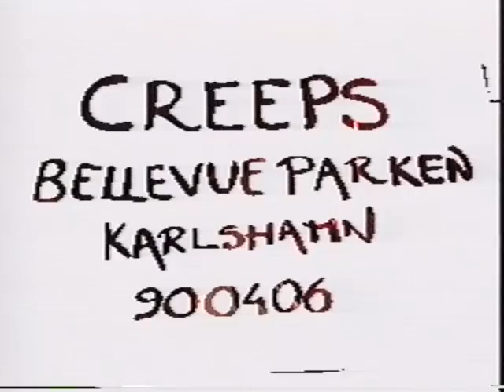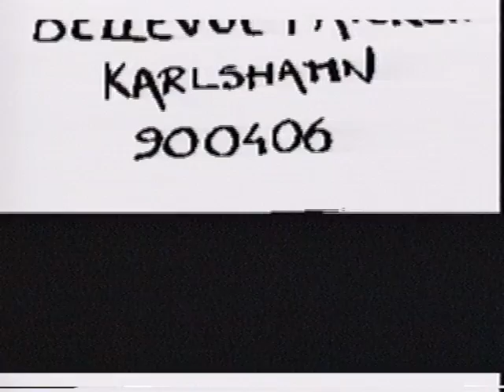The Creeps Bellevueparken Karlshamn Sweden 6 apr 1990 Full Show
The Creeps Bellevueparken Karlshamn Sweden 6 apr 1990 Full Show Made from the Video8/Hi8-master tape
Setlist due to Vectrex 2020
00:00 - Blue Tomato Lore Speech
05:47 - I'd Better Start Running
08:27 - Right Back On Track
11:54 - Sharpshooter
16:17 - Won't Be Losing You
19:46 - Bring some Wood
22:44 - Don't go Away
25:19 - Two Souls
29:27 - I'm Gone
33:26 - Up the Top
37:24 - The Creep
40:06 - SMASH!
46:11 - You'll Me Love More Every Day
50:17 - Now Dig This!
57:13 - Band presentation
01:01:36 - Oho - I Like It!
01:05:30 - Way Cool
01:15:20 - Get A Little Lovin'